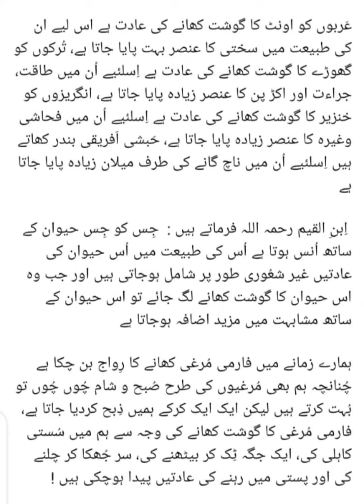Nature of people of different countries😜|مختلف ممالک کے انسانوں کی طبیعت|| Lucky Nadeem®√